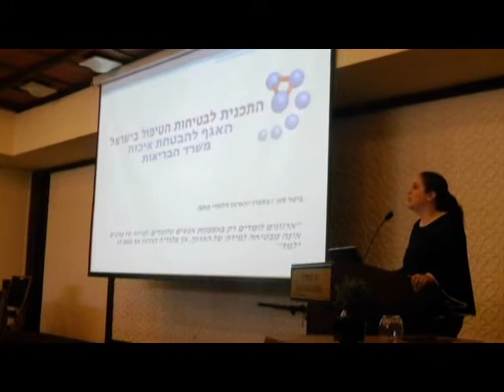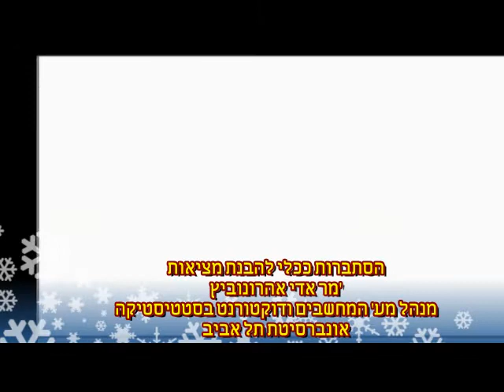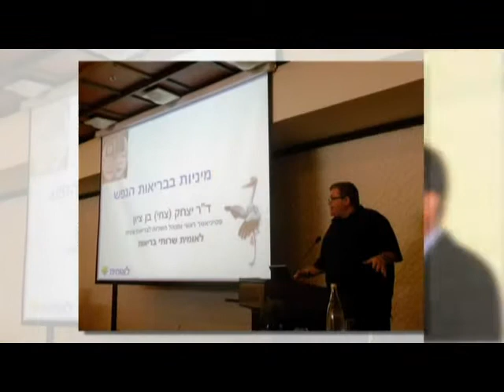כנס קיסריה בטיחות החולה הפסיכיאטרי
איגוד הפסיכיאטריה בישראל- סניף חיפה והצפון בראשות ד"ר אלכסנדר גרינשפון , מנהל המרכז לבריאות הנפש שער מנשה ביום עיון שנושאו "בטיחות החולה הפסיכיאטרי". מלון דן קיסריה 20/6/2013 בהשתתפות עשרות אנשי רפואה משפט ואקדמיה.